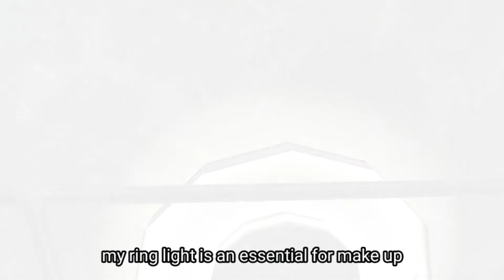ROOM and CLOSET TOUR 2021 | Avakin Life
Here's the Room and Closet Tour that I promised last video.

Watch my House Tour here: